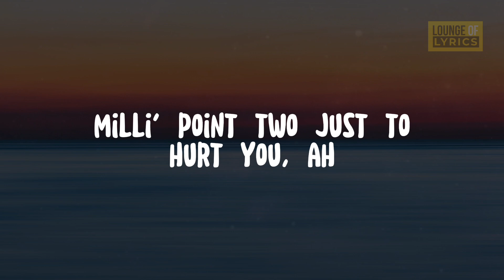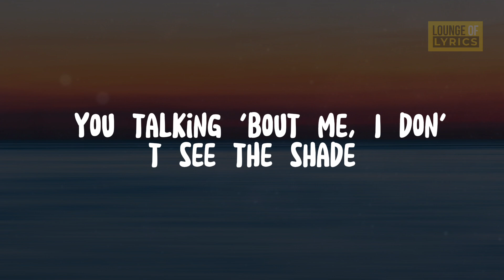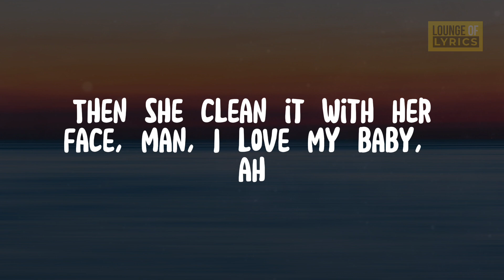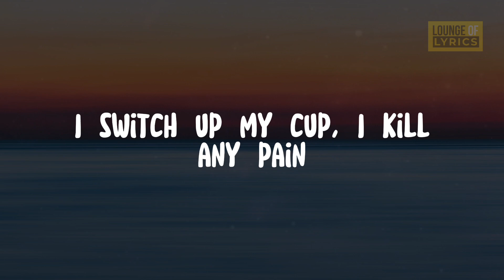The Weeknd, Daft Punk - Starboy (Lyrics)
[Intro]
Ayy

[Chorus]
(Ha-ha-ha-ha-ha, ha-ha-ha-ha-ha)
Look what you've done
(Ha-ha-ha-ha-ha, ha-ha-ha-ha-ha)
I'm a motherfuckin' starboy
(Ha-ha-ha-ha-ha, ha-ha-ha-ha-ha)

[Chorus]
(Ha-ha-ha-ha-ha, ha-ha-ha-ha-ha)

[Chorus]
(Ha-ha-ha-ha-ha, ha-ha-ha-ha-ha)